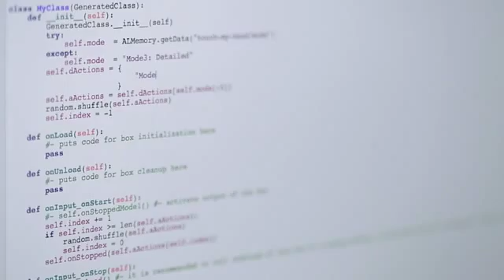Ask NAO An Aldebaran Robotics Initiative SD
Ceatte inicia nuevo proyecto terapéutico y de investigación pionero en España con robots humanoides para mejorar la comunicación social de niños autistas. A partir de ahora Ceatte incorpora a Nao Robot en la terapias con niños con TEA y otros trastornos del desarrollo que afectan la comunicación y la interacción social NAO es un robot humanoide completamente programable, autónomo, y en constante evolución. Su forma le permite actuar como el puente perfecto entre el mundo humano y tecnológico y efectivamente fomentar la interacción social y el aprendizaje, mientras que el aumento de la confianza y la autoestima de los niños con necesidades especiales. A través de una interfaz proporciona a los profesionales la posibilidad de definir sin esfuerzo un programa terapéutico para cada niño que consiste en la creación de perfiles personalizados, seguimiento del progreso individual del  niño, y la gestión de las sesiones terapéuticas de forma totalmente individualizada.